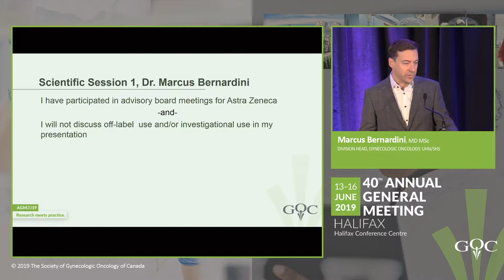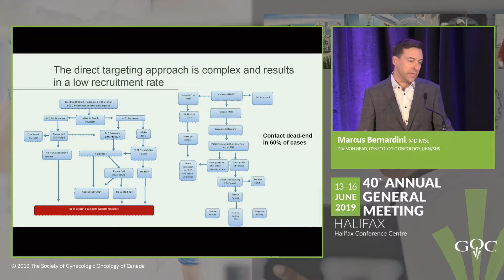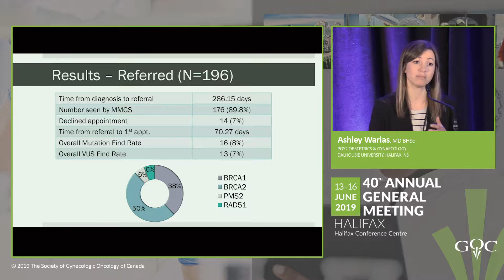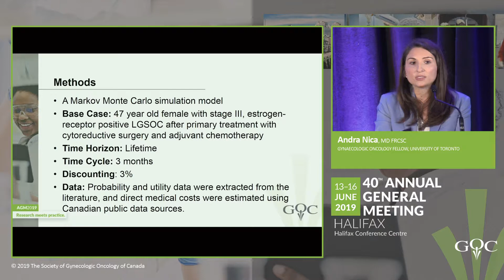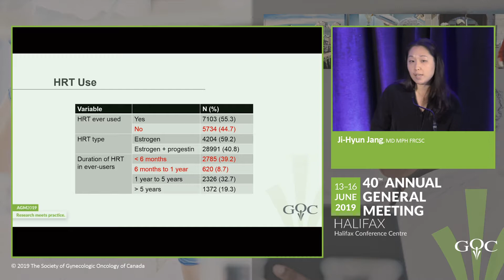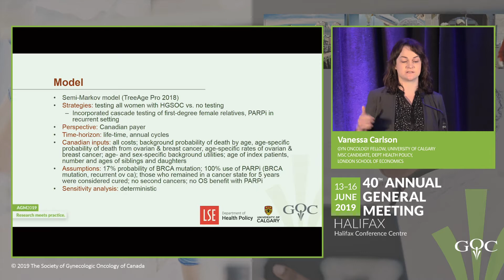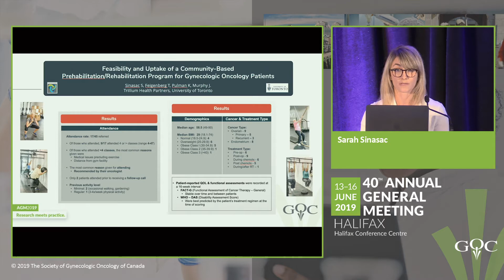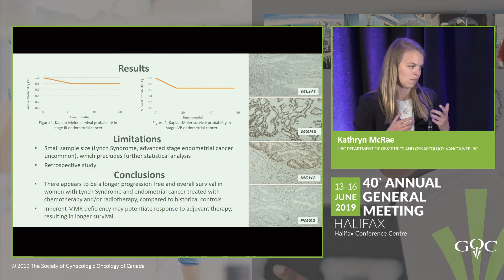2019 GOC AGM - Session I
The Prevent Ovarian Cancer Program (POCP): identification of women at risk for ovarian cancer using complementary recruitment approaches - Dr. Marcus Bernardini

Timely Access to Genetic Counselling for Women with Epithelial Ovarian Cancer in Nova Scotia - Dr. Ashley Warias

Cost-effectiveness of maintenance hormonal therapy in patients with advanced low grade serous ovarian cancer - Dr. Andra Nica

The Use of Hormone Replacement Therapy Amongst Women Undergoing Premature Surgical Menopause: A Population-Based British Columbian Study - Dr. Ji-Hyun Jang

A cost-utility analysis of germline BRCA genetic testing of
Canadian women with high-grade serous ovarian cancer - DR. Vanessa Carlson

Impact of gynecologic oncology clinic-initiated BRCA testing
on patient pathways and resource utilization in southern Alberta - Dr. Vanessa Carlson

Feasibility and Uptake of a Community-Based Prehabilitation/Rehabilitation Program for Gynecologic Oncology Patients - Dr. Sarah Sinasac

Same-day discharge among obese and morbidly patients
undergoing laparoscopic gynecologic oncology surgeries - Dr. Genevieve Lennox

Outcomes of Adjuvant Therapy for Advanced Stage Endometrial Cancer in Lynch Syndrome - Dr. Kathryn McRae